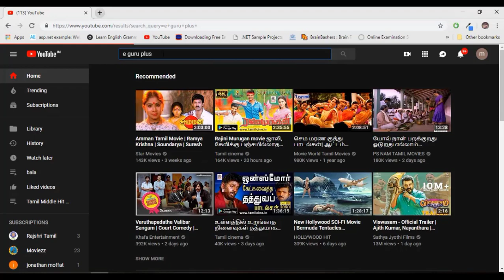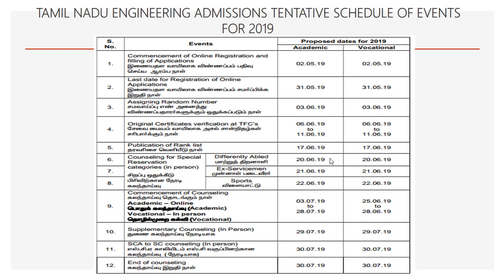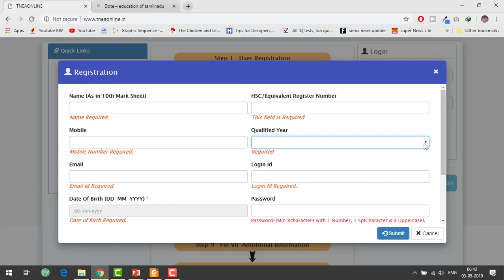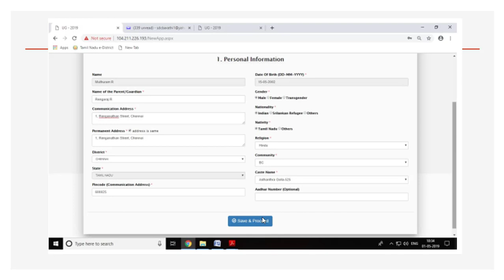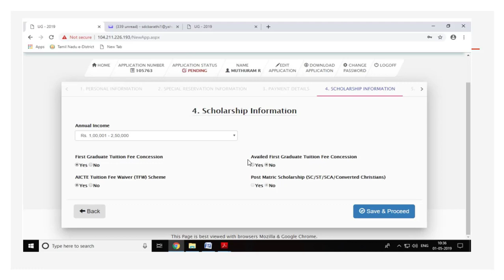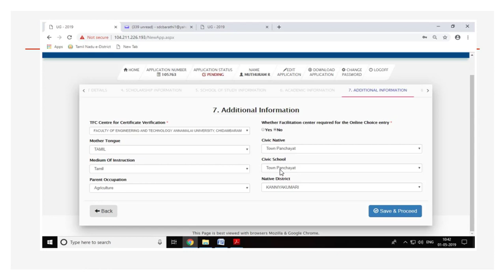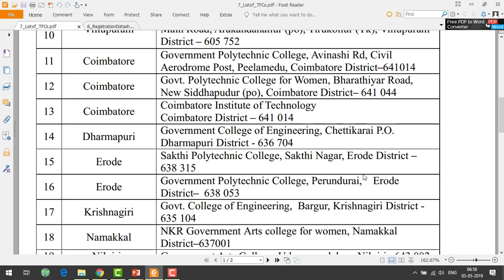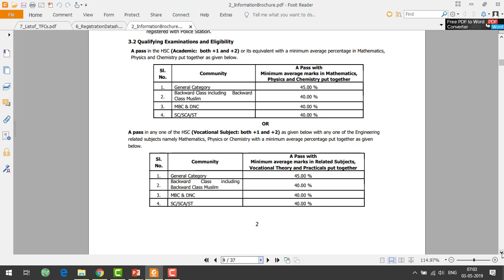TNEA 2019 engineering online counselling 2019| இன்ஜி., கவுன்சிலிங் 2019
In this video we explains about, how to apply for TamilNadu Engineering Admissions (TNEA 2019)